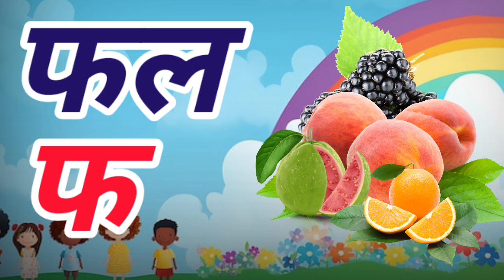क से कबूतर -अ से अनार हिन्दी वर्णमाला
Hello Friends,